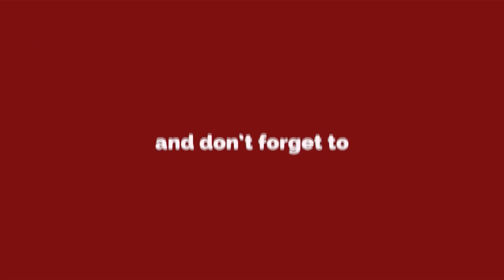सुरंग से बचाए गए मजदूरों ने सुनाई आपबीतीबताए कैसे कटे वो 17 दिन | UTTARKASHI